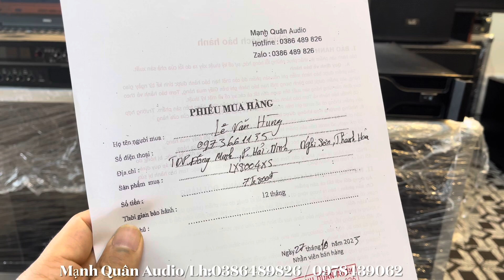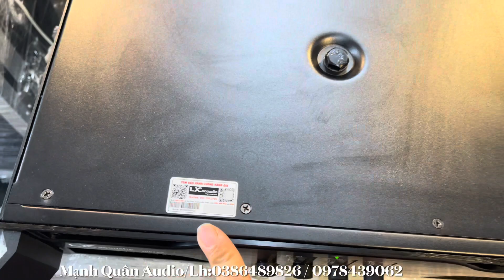Gửi Anh Hùng / Thanh Hoá Cục Đẩy LX 8004XS C/s800W Hàng Đập Hộp. Lh:0386489826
Mua Hàng Tại Mạnh Quân Audio Lh/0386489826/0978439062